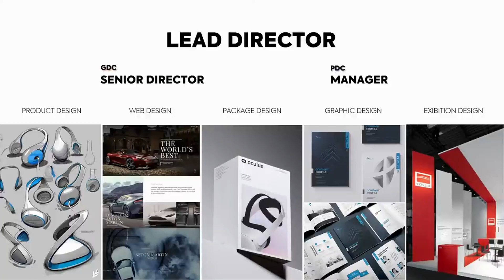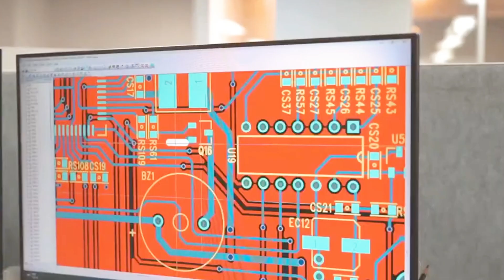WIZMAX and Hanmi MicronicsCompany DNA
WIZMAX together with its parent company, Hanmi Micronics, has been at the forefront of developing gamer-friendly devices even signing an agreement with the Korea e-Sports Association for "Certified e-Sports Goods" showing confidence in their products. The agreement was held with Micronics' gaming gear business division president Choi Beom-seok and Korea e-Sports Association secretary general Kim Cheol-hak.

The company which was established in 1999, continues to hold and support various competitions. Certified e-sports equipment is a product certified by the association as suitable for stable e-sports competition operation and promotion of performance improvement. Products designated as certified goods will be marked with the 'Certified e-Sports Goods' mark and will be used as official goods for e-sports events and competitions organized by the association and sponsored by the association. Micronics gaming gear designated as an authorized e-sports product is a keyboard, mouse, and headset. Micronics Gaming Gear is advancing to the global market based on its own design and development capabilities. In addition to gaming gear based on original concepts such as 'WARP', 'MORPH' and 'MECHA', it is providing a differentiated gaming experience with the global brand 'WIZMAX'.